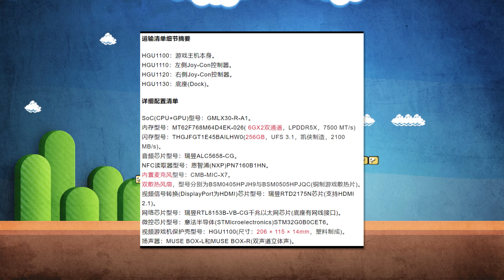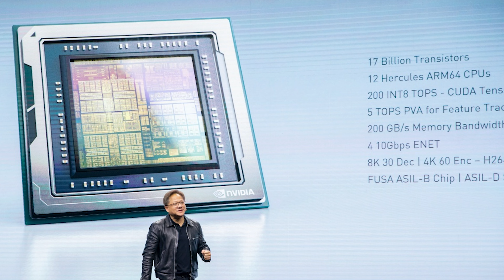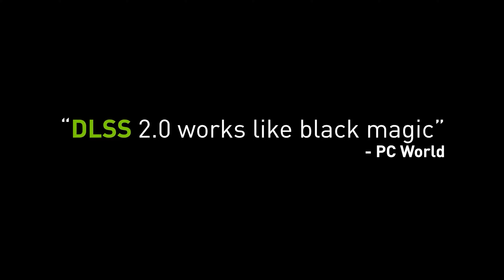Nintendo Switch 2 komplett LEAKED!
𝗗𝗶𝗲 𝗭𝗼𝗰𝗸𝗲𝗿 𝗟𝗼𝘂𝗻𝗴𝗲 𝗚𝗮𝗺𝗶𝗻𝗴 𝗡𝗘𝗪𝗦

In den kommenden Tagen, oder jetzt wahrscheinlich eher in den kommenden Stunden, wird uns Nintendo wohl oder übel den ersten Teaser zur Nintendo Switch 2 vorstellen.
Weil durch die bereits angelaufene Hardwareproduktion nun mittlerweile reichlich verifizierte Leaks samt Bildern und Specs zur neuen Konsole im Netz aufgetaucht sind.
Wer also jetzt schon wissen möchte, was Nintendo für die Zukunft geplant hat, bleibt unbedingt dran.

▬ 𝗦𝗢𝗖𝗜𝗔𝗟 𝗠𝗘𝗗𝗜𝗔 ▬▬▬▬▬▬▬▬▬▬▬▬▬